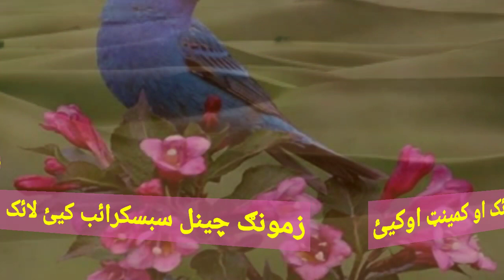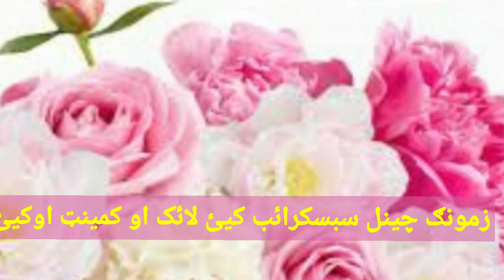Pashto Nazam Shahdat Da Moodo Di Intizar Kram | Rasha Rasha Da Zwani Ba Darna Zar Kram | Sami Ullah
ده پښتو نعتونو او نظمونو ده پاره ﺯمونګ چينل سبسکرائب کيئ
مننه ده ټولو